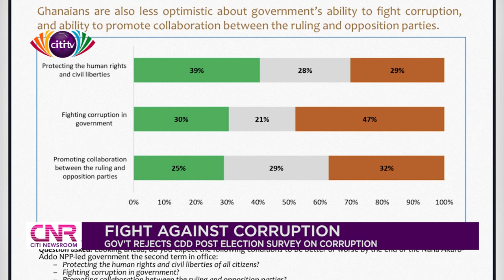Nana Addo has done more than any Ghanaian president in the fight against corruption - Eugene Arhin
The Presidency has rejected a report released by the Ghana Center for Democratic Development (CDD-Ghana) which says 62 percent of Ghanaians do not trust President Akufo-Addo to fight corruption.

A survey conducted by the CDD-Ghana revealed that the majority of Ghanaians [62% of 2,400 persons] interviewed in a post-election survey conducted between May 23 and June 3, 2021, say they do not have confidence in the ability of President Akufo-Addo “to protect the country’s financial resources and curb corruption in the next four years”.